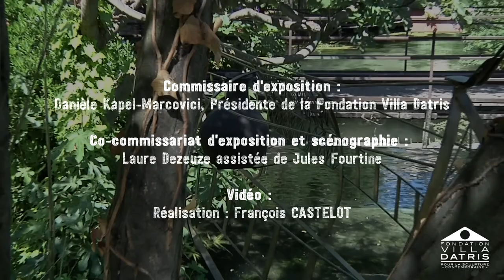La barque à la cruche⎪Odile de FRAYSSINET - DE NATURE EN SCULPTURE (2017)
"La barque est le symbole spirituel de notre passage dans ce monde et celui du départ vers d'autres d'univers. Elle représente le mouvement de l'homme pour découvrir, traverser, transporter. Ici, c'est une cruche façonnée par l'artiste, qui symbolise ce qui coule et ce qui demeure, un monde qui bouge et un lieu pour la mémoire. L'éternité n'est pas immobile..."

De Nature en Sculpture, mai-novembre 2017
Fondation Villa Datris, L'Isle-sur-la-Sorgue